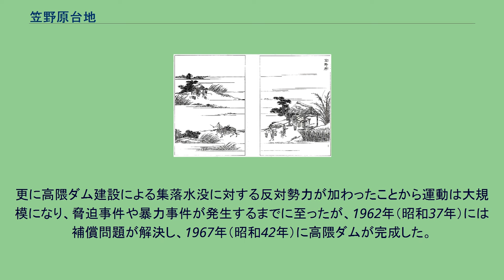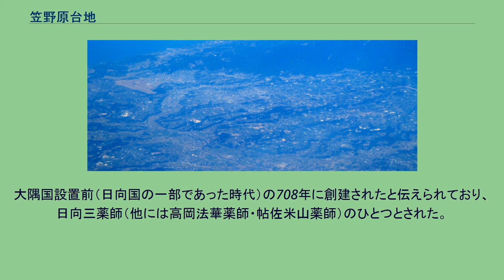笠野原台地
上空から見た笠野原台地 笠野原台地（かさのはらだいち）は、大隅半島中央部にある南北約13キロメートル、東西約10キロメートル、面積約60平方キロメートルの台地であり、肝属平野の北西部を構成する。
単に笠野原（かさのはら、かさのばる、かさんばい）とも呼ばれる。
九州南部において最も広いシラス台地である。
ほぼ全域が鹿児島県鹿屋市に属する。
約2万5千年前、鹿児島湾北部にある姶良カルデラで起きた大噴火に伴って発生した入戸火砕流の堆積物から成っている。
台地上はきわめて平坦で起伏に乏しく、所々で川が谷を穿っている。
台地上面は南北方向にゆるやかに傾斜しており、台地北部は標高約180メートル、南部は標高約20メートルとなっている。
台地の縁を囲むようにして西側および南側を肝属川、北側および東側を串良川がそれぞれ流れる。
台地上の平坦地はおおむね畑となっているが、南西部は鹿屋市街地が広がりつつある。
風が吹き抜けやすい地形のため台風などの被害が大きく風よけのための屋敷森が発達している。
江戸時代の水汲みの様子。
『三国名勝図会』の挿絵による。
台地上の水源が乏しい上に土壌の保水力が低く農耕が困難なため江戸時代初期までは荒れ地であった。
1704年（宝永元年）、苗代川から朝鮮系住民約160名（約30戸）が坪家（現・鹿屋市笠之原町）に移住し開発が始められた。
1725年（享保10年）には集落の北方に玉山宮と呼ばれる祖国の神霊を祀る神社が建てられている。
1784年（天明4年）には大飢饉によって甑島列島から48戸の郷士が移住した。
移住民の中には薩摩半島の人口過剰対策の一環として強制移住させられた百姓もいた。
次第に開墾が進み江戸時代末までに台地上の約3割が畑となったが、当初から水の確保が課題であった。
台地南部では人力で井戸水をくみ上げることができたが、地下水面が深さ50メートルを超える台地中部では牛の力を借りる必要があり、場所によっては深さ80メートル以上の井戸が掘られた。
台地北部ではもはや井戸から水をくみ上げることは困難となり、台地脇を流れる川から馬で水を運び上げなければならなかった。
文政から天保の時代（1818年から1843年の間）に掘削された深さ約64メートルの土持堀の深井戸は鹿児島県指定史跡となっている。
1914年（大正3年）、笠野原の北西約30キロメートルに位置する桜島で起きた噴火（大正大噴火）のために多くの耕地が火山灰の被害を受けて荒廃し、これをきっかけとして耕地整理事業が始められた。
1921年（大正10年）に県立の土地利用研究所、1924年（大正13年）に耕地整理組合が設立され、翌1925年（大正14年）5月から1934年（昭和9年）8月まで約80万円の費用をかけて上水道の敷設と大規模な区画整理が行われ、台地上のほぼ全域が碁盤目状に区画された畑となった。
その最中には鐘淵紡績（現・クラシエホールディングス）の子会社、昭和産業の進出がみられた。
昭和産業は養蚕・製糸分野を担っており、桑畑の農地として笠野原台地が選定された。
昭和産業は笠野原台地の4分の1を占める1200ヘクタールを買い占める計画を進めた（最終的には1700ヘクタールを買収、当時の鹿屋町内にある桑畑は200ヘクタール程度）。
これにより土地不足や地価の高騰が発生したため、耕地整備事業の当初の目的であった「500戸ほどの小作人の移住」は146戸にとどまることになった。
なお、昭和産業は第二次世界大戦後の農地改革により経営継続が困難になったことから、1951年（昭和26年）に笠野原台地から撤退している。
区画整理と上水道の整備後も依然として農業用水は不十分な状態が続き、乾燥に強いサツマイモやアブラナなど限られた作物しか作られず、しばしば旱魃に見舞われ農業生産は不安定であった。
そこで1955年（昭和30年）から国営笠野原畑地灌漑事業が実施されることになった。
具体的には高隈ダムを建設し、それによる畑地灌漑により米の増産を計画であったものの、膨大な開発負担金や開発者の非民主的対応、長年の農政不信などの要因が重なり、農民間の対立が発生し開発反対運動が繰り広げられた。
更に高隈ダム建設による集落水没に対する反対勢力が加わったことから運動は大規模になり、脅迫事件や暴力事件が発生するまでに至ったが、1962年（昭和37年）には補償問題が解決し、1967年（昭和42年）に高隈ダムが完成した。
大規模な灌漑が行われるようになってから野菜や飼料作物が栽培されるよう...